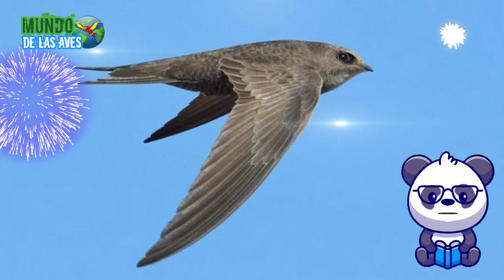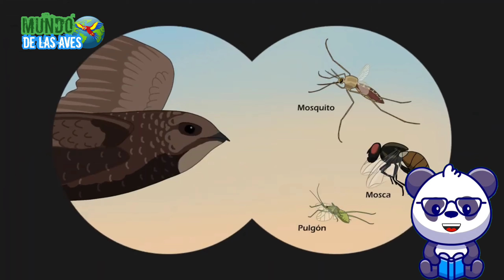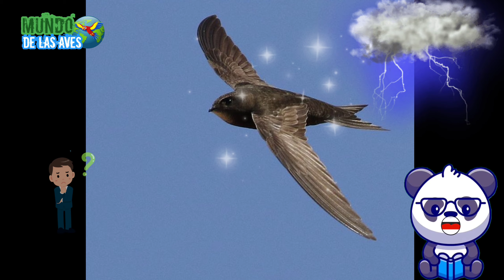El AVE que VUELA DORMIDA | el Vencejo 💤🐦💤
El VENCEJO es un PAJARO QUE DUERME MIENTRAS VUELA. Pasa hasta 10 meses volando sin parar!! en el aire come, se aparea y hasta duerme. Conoce todas las curiosidades del vencejo un ave rara con características únicas como su comida, cortejo, nidos, cuidados y mas.

  Nombre Común: Vencejo Comun
  Nombre en Ingles: swift
  Nombre Cientifico: Apus apus
⏱️Marcas de Tiempo⏱️
0:00 El Vencejo
0:30 Características del vencejo comun
1:00 Duración del vencejo volando
1:20 Altura del vuelo
1:48 Tamaño del ave
2:00 ¿Que hacer si se ve un vencejo en el suelo?
2:30 Hábitat
2:50 Alimentación y reproducción
3:35 Existen muchas dudas

Conoces al ave que puede volar hasta 10 meses seguidos? Este asombroso animal puede comer, dormir y hasta aparearse en el aire, se trata del vencejo, conoce como puede dormir en el aire y volar mas de 300 días consecutivos.

El vencejo común es un ave especialmente adaptada para el vuelo, es una especie migratoria muy común en las zonas de Europa y el sur de África.
Estas son aves que se la pasan la mayor parte de su vida en el aire, Volando. y aunque suene irreal este pájaro puede volar de forma ininterrumpida por al menos 10 meses del año y únicamente posan 2 meses para poner sus huevos, incubarlos  y criar a sus polluelos, luego regresan al aire por otros 10 meses mas.